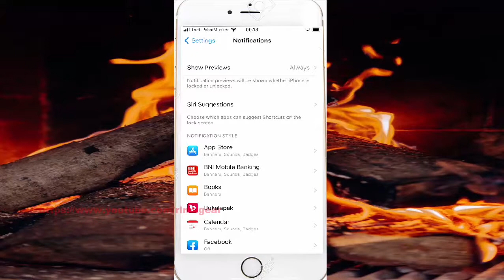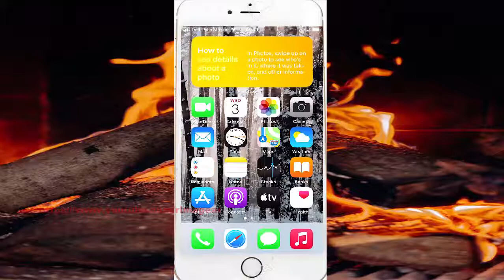iPhone 7 : How to set show previews WhatsApp notification as when unlocked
On this video you can know How to set show previews WhatsApp notification as when  unlocked in iPhone 7 with iOS 14.0.1 operating system